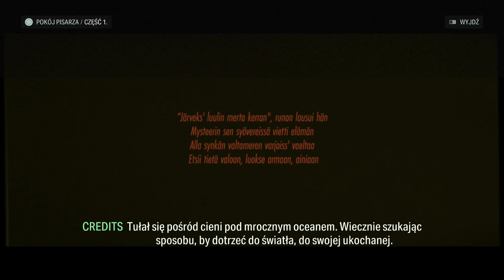Zagrajmy w: Alan Wake 2 (100%) #34 Film Yoton Yo i Pętla (Initiation 8: Film Zane'a 2/2)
Alan Wake 2 jest to kolejna odsłona cyklu zapoczątkowanego w 2010 roku. Produkcja zabiera nas do miasteczka Bright Falls w stanie Waszyngton w którym wstrząsa fala zbrodni na tle rytualnym. Na miejsce wysłana zostaje Saga Anderson. Jest ona profilerką FBI, która jest ekspertką od spraw trudnych do rozwiązania. Na miejscu bohaterka natrafia na strony horroru, które zdają się wpływać na otaczającą ją rzeczywistość. Ich autorem jest tytułowy pisarz Alan Wake, oficjalnie uznany za zaginionego w 2010 roku. Mężczyzna od trzynastu lat jest więźniem Leża Mroku i przez cały ten czas walczy o zachowanie zdrowych zmysłów, jednocześnie szukając sposobu na wydostanie się z pułapki. Kiedy losy dwójki bohaterów w końcu się ze sobą zetkną, oboje spróbują uporać się z koszmarem nękającym miasteczko Bright Falls.

Znajdźki / Collectibles:

16:25   -   Pisarska Podróż #8 (Inicjacja) / Writer's Journey Video #8 (Initiation)